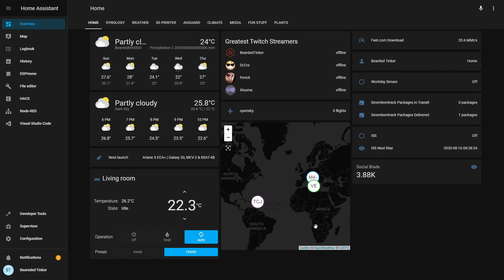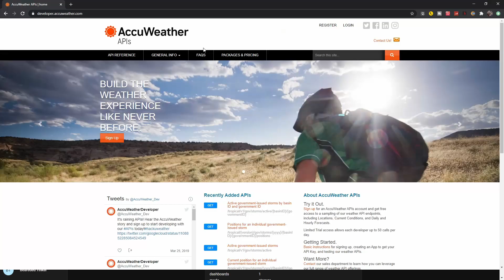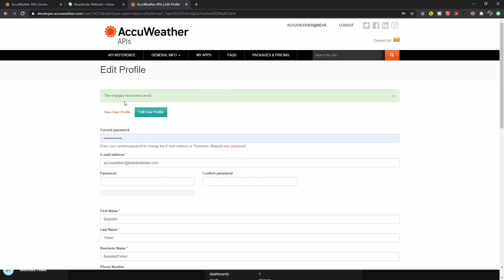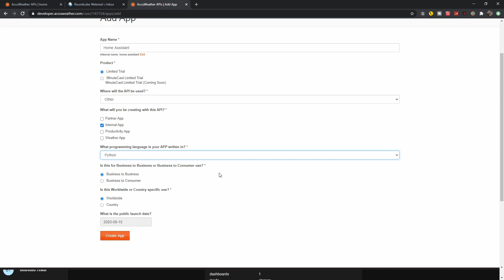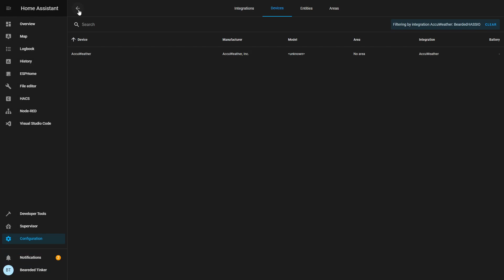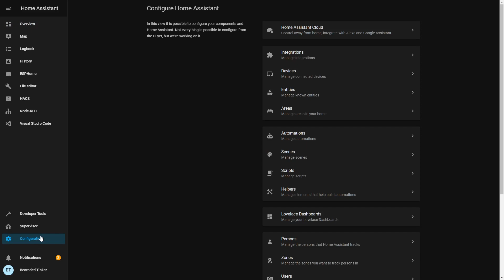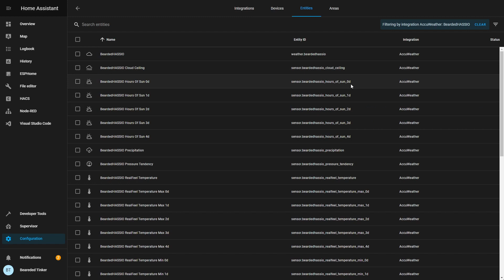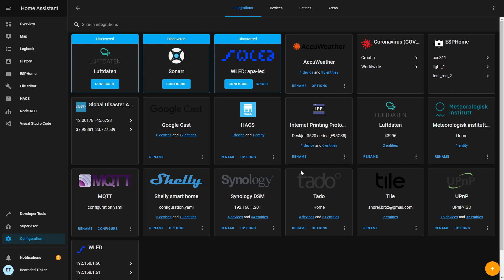Home Assistant How To - get most out of AccuWeather integration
AccuWeather is new weather integration introduced in version 0.114.0 - great replacement for soon to be gone Dark Sky. Very easy to integrate and configure - and for now it's FREE.

00:00 Intro
00:21 Thank you for support!
00:33 About AccuWeather
01:43 Creating AccuWeather dev account
02:35 Getting API
03:56 Configuring integration
04:59 Adding to UI
05:28 Enabling forecast
06:40 Changing name
07:18 Wrap-up of the video

Have fun!
BeardedTinker

P.S. If you would like to support me and this channel, you can now JOIN and become member!